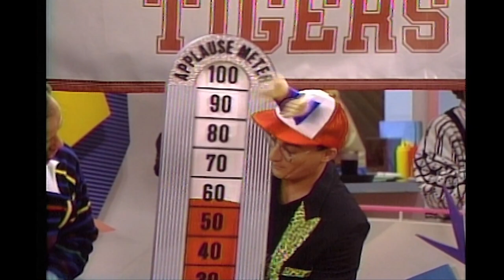Screech and Lisa's Iconic Dance | Saved by the Bell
Lisa and Screech shred with their new dance move called 'the sprain'!

Clips taken from Season 2, Episode 1: Dancing to the Max - A national dance contest is held at the Max. Zack (Mark-Paul Gosselaar) and Slater (Mario Lopez) both want to go with Kelly (Tiffani Thiessen), who ends up going with Slater. While Zack ends up dancing with Jessie (Elizabeth Berkley), who feels she's too tall to enter. She coaches Zack on how to dance and they have a great time. Meanwhile, Lisa's (Lark Voorhies) talented dance partner backs out when she sprains her ankle. Though rejected by Lisa, Screech (Dustin Diamond) agrees to be her dance partner and they win with the new dance, 'the sprain'. Casey Kasem guest stars.

Saved By The Bell (originally Good Morning, Miss Bliss), features six enterprising, adventurous teenage students with inventive schemes and mischievous dreams. Played by some now iconic actors such as Mario Lopez, Elizabeth Berkley, Mark-Paul Gosselaar and Dustin Diamond, the series follows the teens throughout their fun-filled days at Bayside school and their antic-filled nights at their favorite hangout, The Max. Told from the kids' point of view, Saved By The Bell presents the conflicts and chuckles that teen romances inevitably deliver.